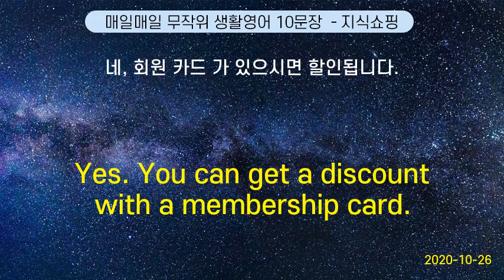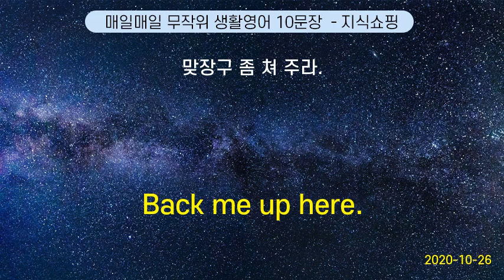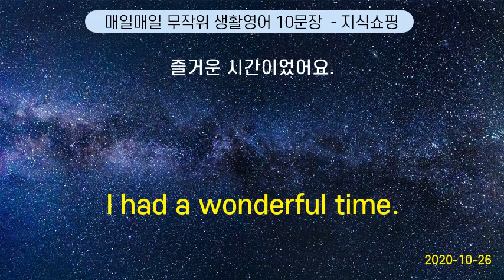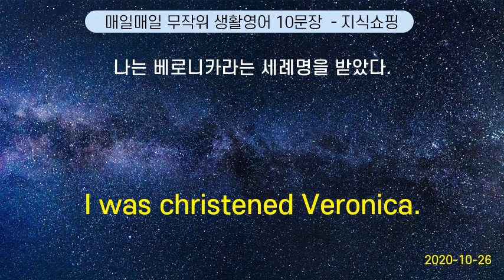매일매일 무작위 생활영어 10문장 #123 (2020-10-26)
Is this the right counter for North West Flight 207? | 여기가 North West 207 편 카운터입니까?
Yes. You can get a discount with a membership card. | 네, 회원 카드 가 있으시면 할인됩니다.
Can I get it in a mug ? | 머그잔 에 주세요.
It fits well. | 이 옷이 딱 맞아요.
Back me up here. | 맞장구 좀 쳐 주라.
Do you have any wine ? | 와인 있어요?
Where have you settled down ? | 신접 살림은 어디에 마련했어요?
I had a wonderful time. | 즐거운 시간이었어요.
Can you recommend some places of interest around here? | 이 부근에 구경할만한 관광 명소를 추천해 주시겠습니까?
I was christened Veronica. | 나는 베로니카라는 세례명을 받았다.